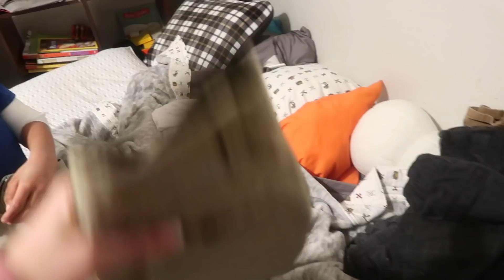EXTREME CLOSET/CLOTHING DECLUTTER || FROM HOARDER TO MINIMALIST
Hey guys in todays video I decluttered Kade's clothing which was totally hoarder status!! I'm serious, we got rid of SO MUCH! i am really striving for minimalism in every aspect of our home! His room is EXTREMELY messy and i need to clean and declutter all his stuff in the next one!